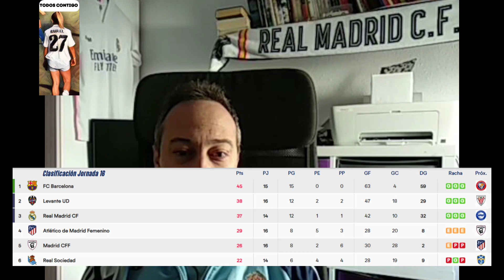🔎 ANALISIS - DEPORTIVO ALAVES 🆚 REAL MADRID 【 FEMENINO 】| J16 finetwork liga F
"Análisis sobre el partido entre Alavés Gloriosas y Real Madrid.

🎁 Regala un producto oficial del Real Madrid con la garantía de Amazon.